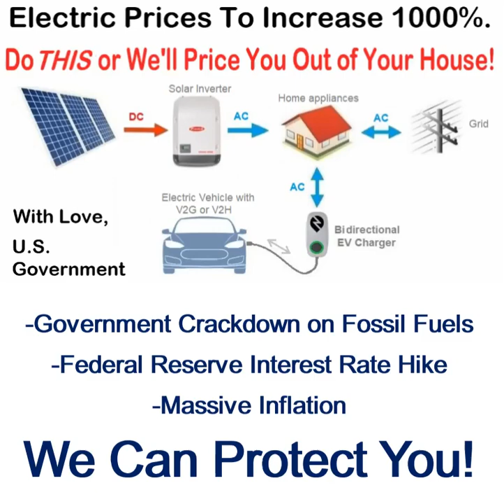How to protect yourself from the feds rate hike, inflation, war on fossil fuels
The government created crazy inflation on top of ridiculous energy prices which will likely triple in the next 5 years to force you to go green.
You have two options:  contact us Before October 21st , when the rate doubles, so you can  lock in a 1.99% rate for solar with a fixed  payment or wait until after.  If you wait long enough your electric bill will be as big as your mortgage payment, your house will get foreclosed, and you’ll be homeless.  Either way you won’t pay the high electricity rates.
What do you think you’ll choose?